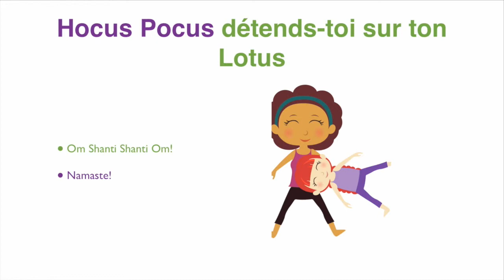Tapis Hocus Pocus Lotus EN FRANÇAIS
Prêt pour votre aventure avec les Little SuperYogis™!